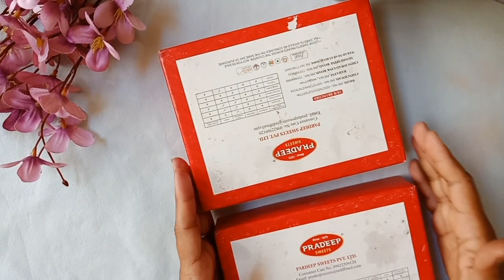Best out of waste box / Sweet empty box reuse new idea first time on you tube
Hey❤
     In this video am sharing with you reuse of sweet empty box. I made from this box multi panel acrylic painting. This is very different so guys plz try it and share with me.

Happy Crafting !

Glue Gun
Jute fabric
Burlap ribbon
Half pearl
Fevicryl Acrylic colors Pearl Metallic Kit
Fevicryl Acrylic colors
Flat brushes
Round Brushes
Knife for Painting
Fairy Light
Colour Pallette
Canvas Board set and Easel (Stand)
Pointed Cutter
Glass colour water based
Glass Colour solvent based
3D outliner
Fevicryl glue